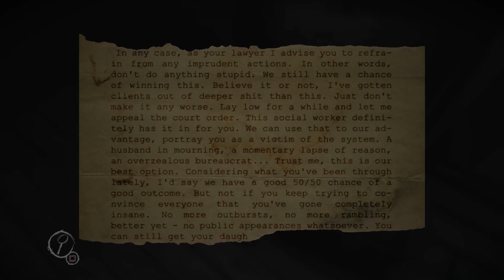LAYERS OF FEAR (Pt. 7) DEFTONES GAME??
FrozenGFX joins Jepicondyle in playing Layers of Fear. Frozen is going in fairly blind, so of course, this should be hilarious.